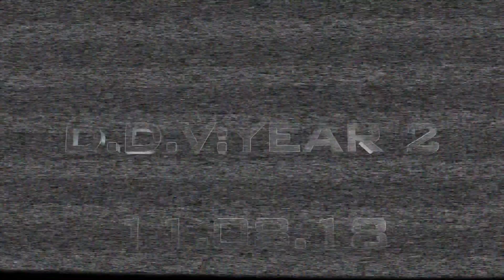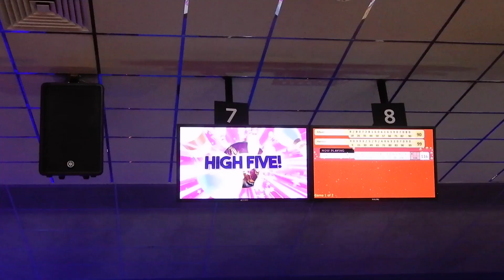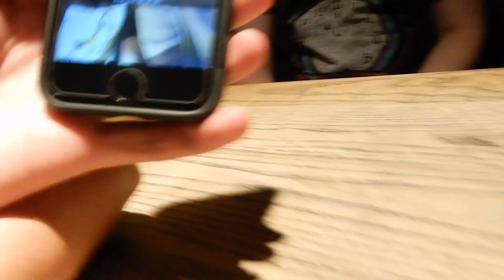WHY CAN'T I WIN ?(11.08.18 - VLOG 683)